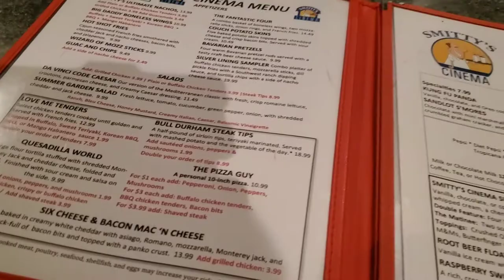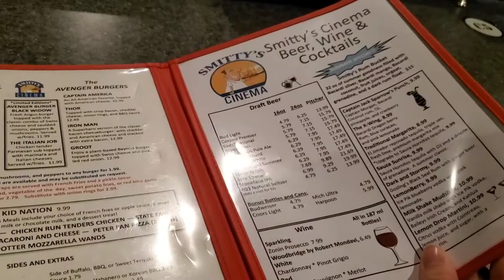Space Jam Vlog